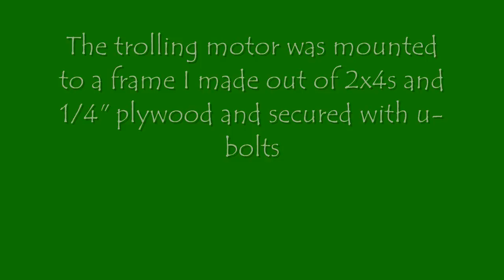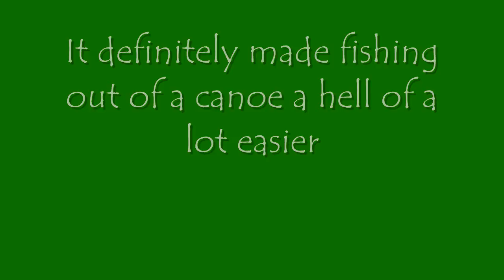Fishing Canoe With Home Made Outriggers and Trolling Motor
Crab Trap Floats

Trolling motor